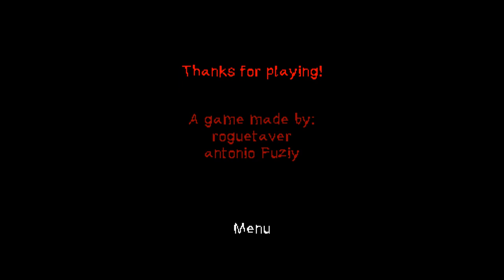The Parking Lot - Gameplay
É tarde, você está em um estacionamento vazio e, aparentemente, não se lembra onde estacionou seu carro. Quando você começa a procurar, coisas estranhas começam a acontecer.